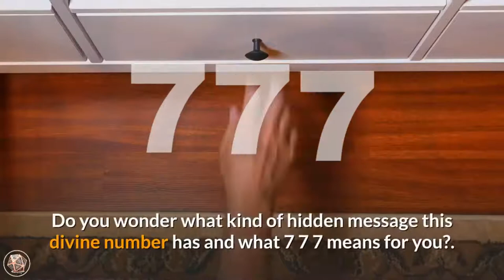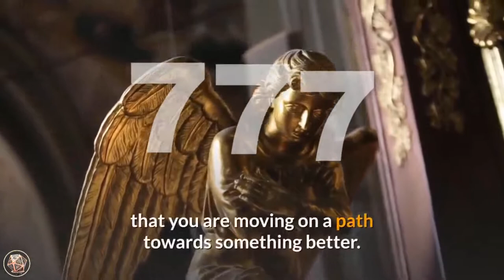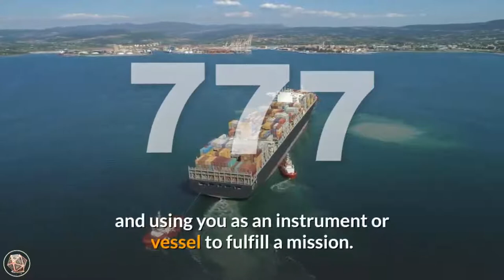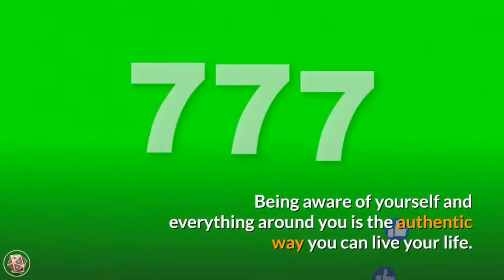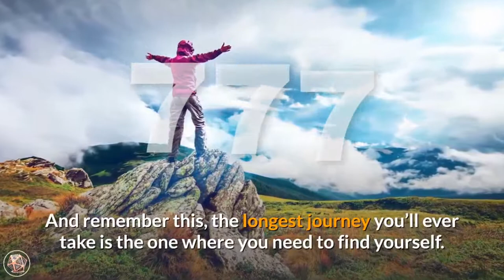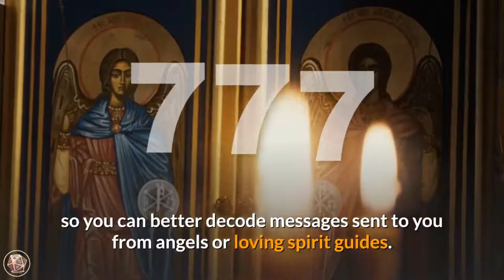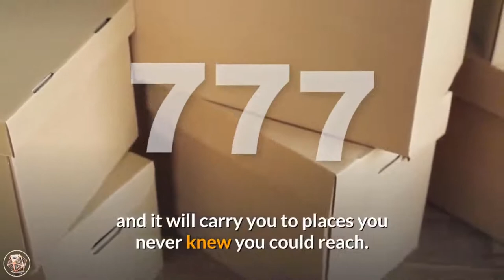3 Reasons Why You Are Seeing 777 | 777 Angel Number Meaning!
3 Reasons Why You Are Seeing 777 | 777 Angel Number Meaning!

4 Elements of a twin flame relationship (and 27 signs you’re in one)